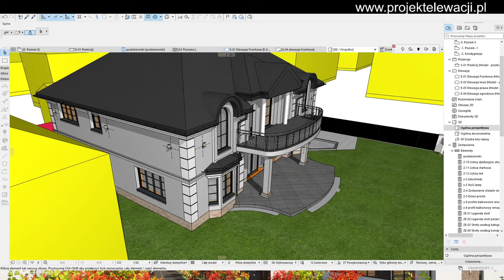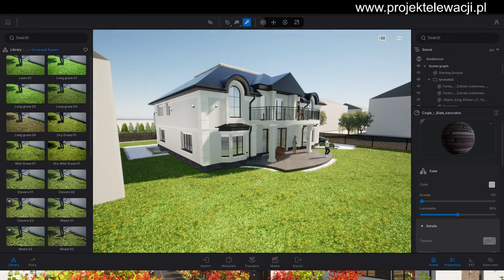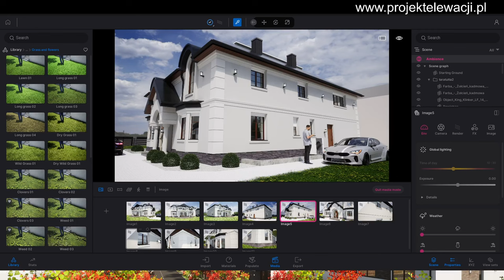bardzo klasyczny senator i projekt elewacji który podkreśla jego walory § elewacja samemu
projekt domu senator to bardzo charakterystyczny projekt który wynagał wiele uwagi i rozwagi w trakcie tworzenia pierwszych i kolejnych wersji. Nie można przy nim za bardzo przemajstrować, trzeba dwa razy pomyśleć zanim wstawi się lub zmodyfikuje element.

A oto efekt

jeżeli podobają wam się projekty zaobserwujcie kanał, zostawcie łapke w góre i odwiedźcie naszą grupe na fb

Każda elewacja jest wyjątkowa ponieważ skrywa się za nią jakaś historia i ludzkie emocje związane z budową władnego domu. Naszym celem jest pełne zadowolenie naszych klientów i dołączamy pełnych starań aby tak się działo 🤫naszym sekretem jest to że projektujemy zawsze tak aby być w pełni zadowolonym z prezentowanych projektów, oraz aby nasi klienci wraz z nami tworzyli te małe dzieła sztuki. Detal jest bardzo ważny i przykładamy do niego dużo czasu i uwagi.

Macie swoje pomysły na projekt? Może zrealizujemy go razem?

Additional tags: projektelewacji , projektyelewacji , projektelewacjipl , projektowanie elewacji, projekt elewacji , projekty elewacji , elewacja domu jednorodzinnego , projekty elewacji domu , remont elewacji , oświetlenie na elewacji , elewacja domu,  stara elewacja,